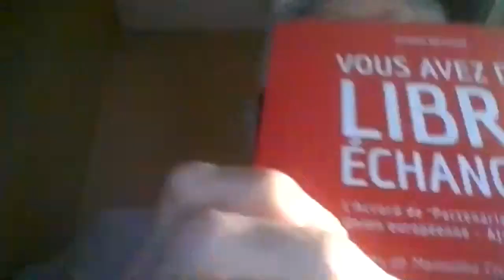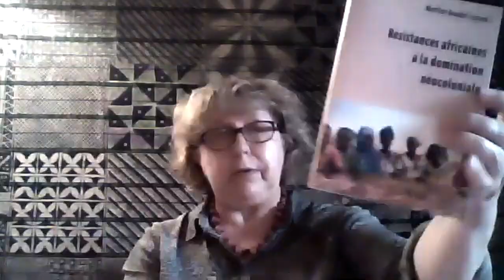LCD : Résistances africaines à la domination néocoloniale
Enregistrement du "Lundi Contre la Dette" du lundi 14 juin 2021

« Au vu de la crise du système néolibéral – géopolitique, socio-économique, écologique, sanitaire –, il importe de réformer certaines règles de la vie internationale. Concernant l’Afrique, continent particulièrement impacté, l’annulation des dettes illégitimes fait partie de ce programme, de même que l’abolition du franc CFA, l’arrêt des opérations militaires extérieures et des Accords de partenariat économique (APE), la relocalisation des économies, la restitution des biens culturels spoliés...

C’est sur ces bases que s’organisent les sociétés civiles, dont les femmes sont souvent les protagonistes, les diasporas installées en Europe, ainsi que les mouvements sociaux.

Cet ouvrage est à l’actif d’une équipe de spécialistes et de responsables associatifs de différents pays : Mali, Sénégal, Togo, France, Belgique... L’actualité est étayée par des panoramas internationaux, qui incluent les accords transatlantiques. Un point est fait sur les programmes élaborés par les collectifs d’intellectuel·les et les réseaux citoyens.

Néolibéralisme et néocolonialisme font bon ménage. En réponse, cette publication se veut un outil altermondialiste, qui contribue à faire des relations Afrique-Europe-France le tremplin d’un sursaut solidaire.

Que le mouvement antiraciste et « des droits civiques » (Black Lives Matter/BLM), qui se développe actuellement, soit une opportunité pour les peuples du Sud de faire valoir les principes d’un alter-développement, à la fois afrocentré et à visée universelle. »

Pour ce nouveau lundi contre la dette (LCD) consacré à la présentation du livre « Résistances africaines à la domination néocoloniale », nous accueillions trois intervenant-es :
- Martine Boudet, coordinatrice de l’ouvrage et membre du Conseil scientifique d’Attac France, introduira cette soirée en présentant l’équipe internationale des auteur.es, le processus d’élaboration et les objectifs de ce passionnant ouvrage. En le reliant à l’actualité des relations Afrique-Europe, notamment.
- Saïd Bouamama, sociologue et militant du Front Uni des Immigrations et des Quartiers Populaires (FUIQP), détaillera les dynamiques inhérentes aux accords économiques Afrique-France, outils centraux de leur relation asymétrique au profit des intérêts hexagonaux. À l’image du rapprochement actuel des États français et rwandais concernant le génocide des Tutsis en 1994, il traitera également de la question brûlante des dettes coloniales et des réparations.
- Broulaye Bagayoko, secrétaire du CADTM Afrique, dressera l’actualité de la dette des pays africains, continent impacté de manière multiple par la pandémie. Les réponses apportées par les Institutions financières internationales sont-elles à la hauteur des enjeux ? Ou au contraire faut-il adopter des mesures plus radicales à l’image de celles proposées par le CADTM Afrique ? Résidant à Bamako au Mali, ce sera également l’occasion de faire le point sur la situation politique nationale en plein tumulte après un second coup d’État en moins d’un an.